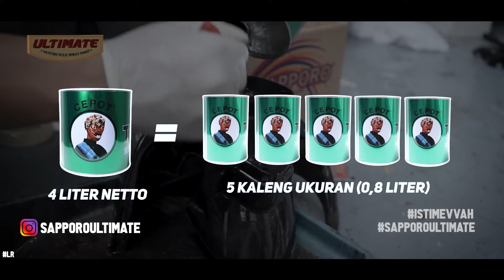CARA MERONTOKAN CAT MENGGUNAKAN THINNER CEPOT HIJAU | SAPPORO ULTIMATE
Hallo Sahabat Sapporo.

Pada video kali ini mimin akan membahas seputar Perontokan Cat Menggunakan Thinner Cepot Hijau!!! Mulai dari cara menggunakan Thinner sampai tips-tips helpful merontokan cat. Di jamin penghapusan catnya bakalan bener-bener bersih secara SEMPURNA!!!

Penasaran sama videonya? Yuk langsung tonton aja sampai selesai biar Bro & Sist ga ketinggalan tips-tips Helpful dari mimin!!!

Buat kalian yang ingin menanyakan seputar pengecatan kalian bisa langsung Whatsapp ke Nomer : 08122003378. Atau kalian bisa langsung DM aja ke akun Instagram @SapporoUltimate dan @SapporoSpray.